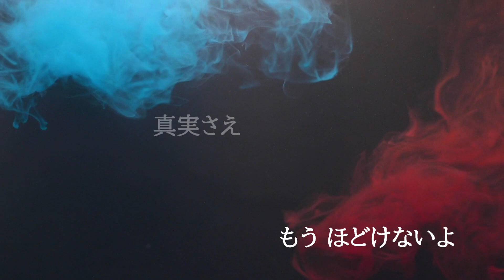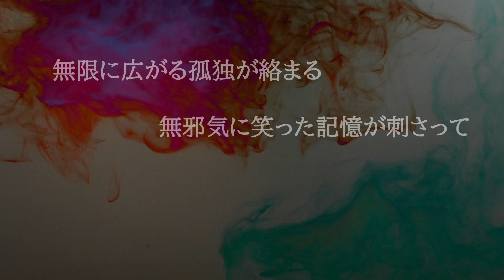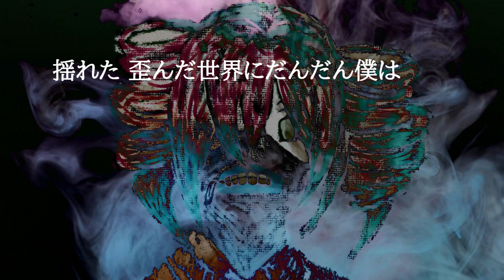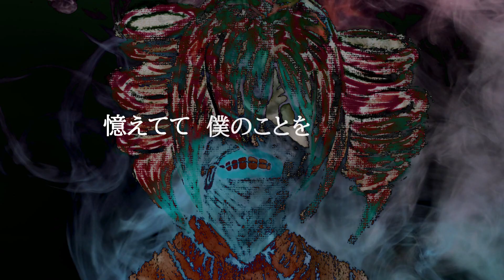【重音テトSV】Tokyo Ghoul『unravel』/TK from 凛として時雨/東京喰種トーキョーグール【KASANE TETO】